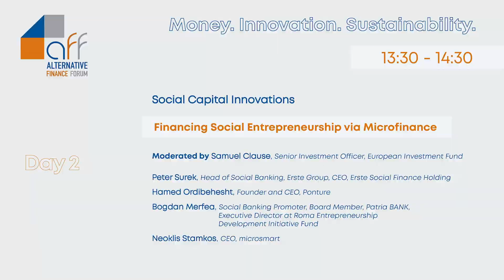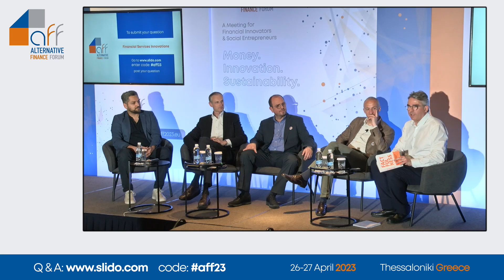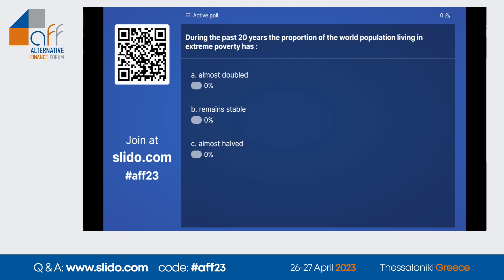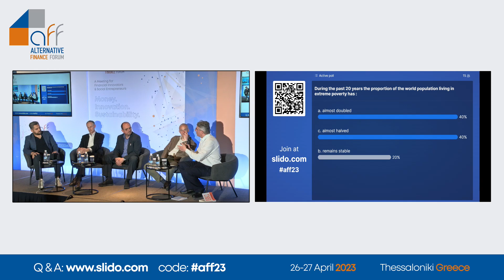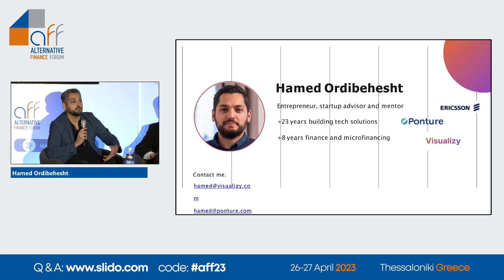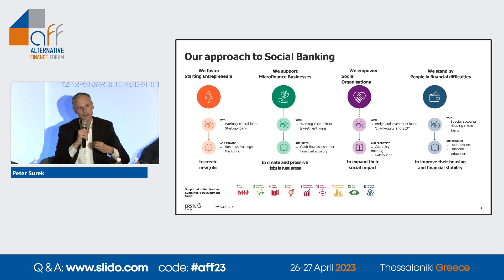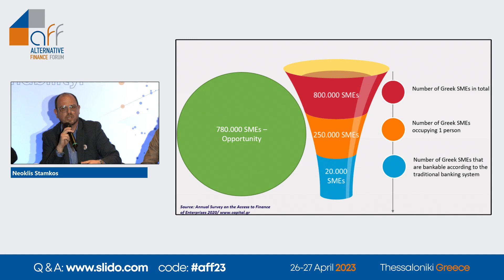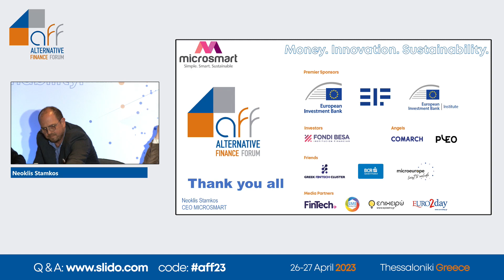AFF2023 Day 2 Financing Social Entrepreneurship via Microfinance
Day two, April 27th
Financing Social Entrepreneurship via Microfinance Session
Moderated by Samuel Clause, Senior Investment Officer, European Investment Fund

With the participation of:
–  Peter Surek, Head of Social Banking, Erste Group, CEO, Erste Social Finance Holding
–  Hamed Ordibehesht, Founder and CEO, Ponture
–  Neoklis Stamkos, CEO, microsmart

Key takeaways based on speakers' quotes of this panel discussion:

The discussion focused on financing alternatives and challenges of microfinance institutions. Social inclusion is an important topic. For a long time access to finance has been a great challenge in front of hundreds of thousands of small business owners and entrepreneurs worldwide, even for citizens of European and Nordic countries. Migrants and women entrepreneurs are to a large extend underserved in Sweden, yet they are great contributors to the growth of economy and society as a whole.  Likewise in Greece, women, young and social entrepreneurs have limited access to financing, seeking alternative finance solutions via microfinance.

With the aim of supporting prosperity for all, comprehensive microfinance and capacity building programs have been developed in Austria for starting and micro entrepreneurs creating new jobs.  Social banking fosters social business and non for profit organizations with tailor made financial Instruments including quasi-equity and social impact bonds to scale their impact.